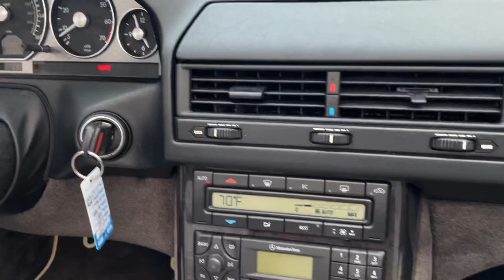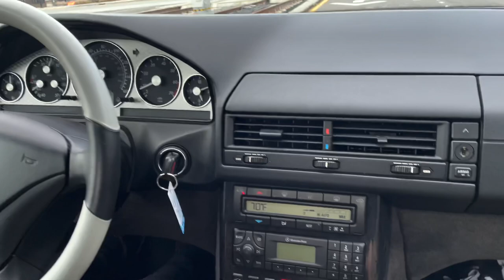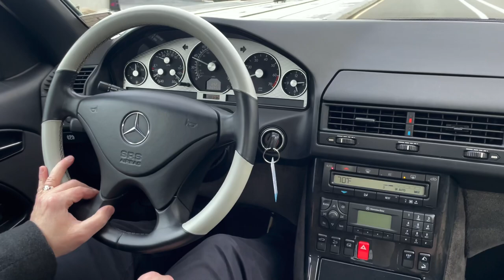2002 Mercedes-Benz SL500 Silver Arrow Convertible at Park Place LTD